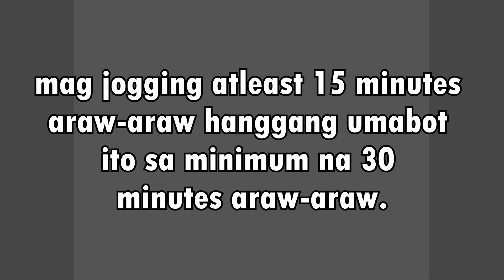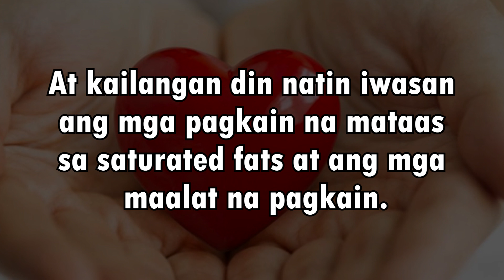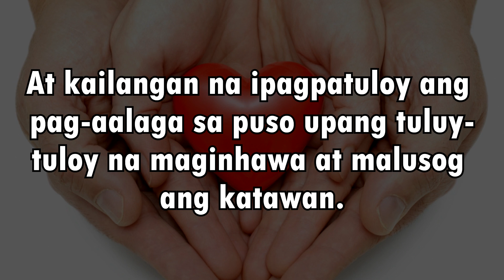Paano nga ba alagaan ang puso?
Kung gusto natin na magkaroon ng malusog na puso at makaiwas sa mga sakit na katulad ng heart failure at iba pa, kailangan natin itong alagaan at sundin ang mga pamaraan upang ang ating puso ay maging healthy.

Maging una sa Dok Alternatibo updates. Makikita mo na ito ngayon sa aming youtube channel, sa aming facebook page at maaari mo ng idownload ang application na DABIGC radio, ang iyong health to wealth radio.